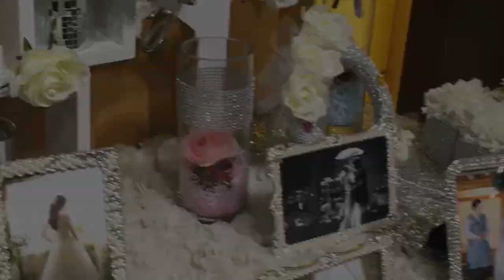[홍구]홍구 샛별 결혼영상 (Feat.김봉준) 축하해주신 모든분들 너무 감사합니다.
결혼 축하합니다~
방송 진행 도와주신 봉준님 감사합니다 :)